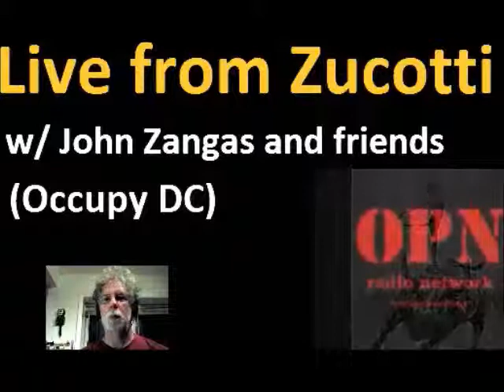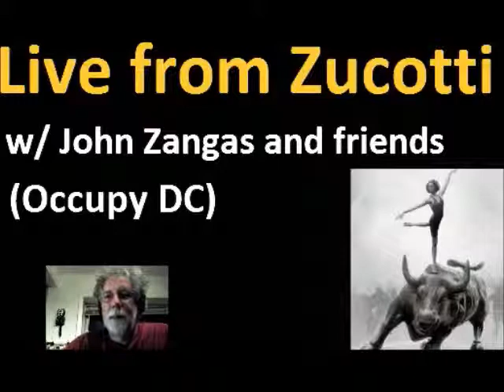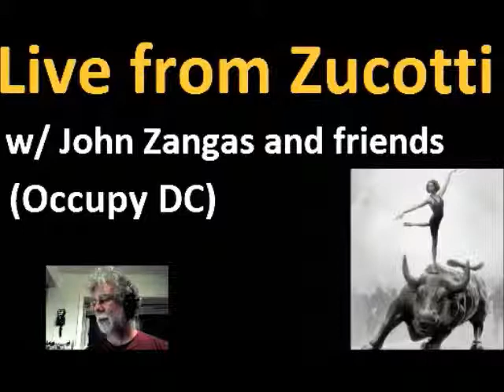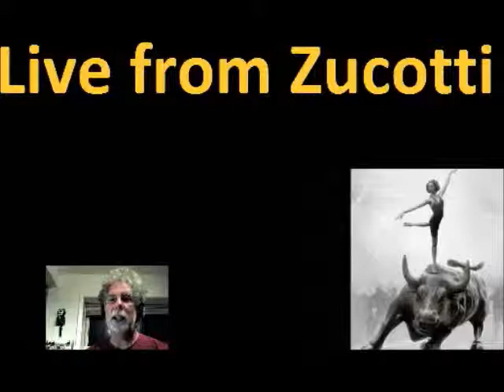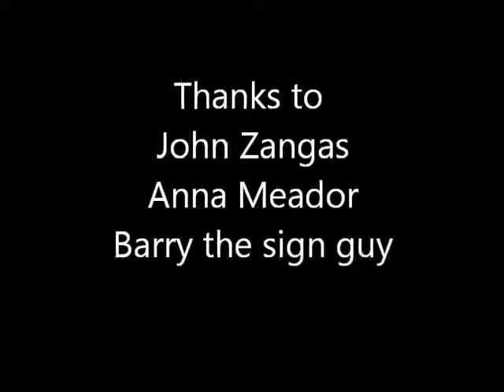OPN Call-In S17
live audio from Zucotti with John Zangas, Anna and Barry